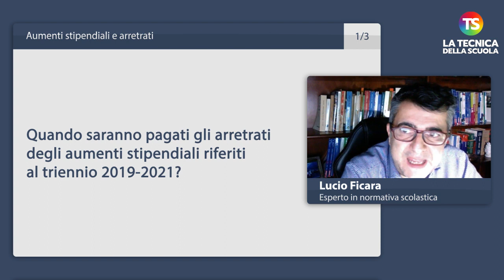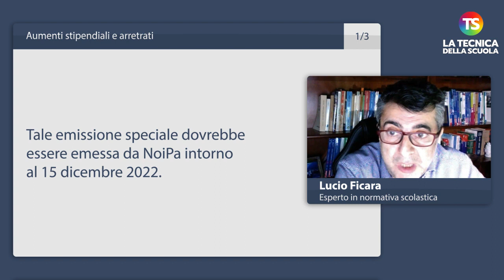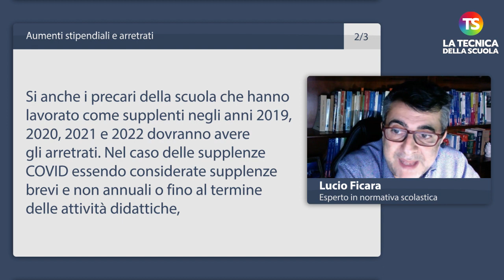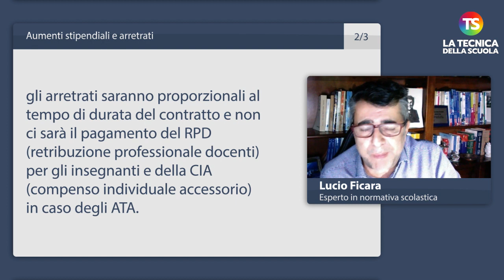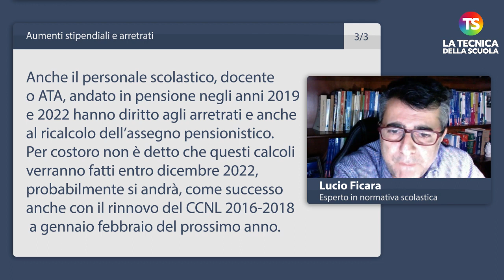Aumenti stipendiali e arretrati: a chi spettano?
L’appuntamento di oggi con la rubrica A domanda risponde, curata dal nostro esperto di normativa scolastica Lucio Ficara, è dedicato alla recente firma della parte economica del contratto scuola e alla relativa questione degli aumenti in busta paga per i docenti e del pagamento degli arretrati.

00:00 INTRO
00:26 Quando saranno pagati gli arretrati degli aumenti stipendiali riferiti al triennio 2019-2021?
01:37 I docenti e il personale ATA precari che hanno lavorato su organico covid, avranno anche loro gli arretrati come tutti gli altri precari con contratto al 31 agosto o al 30 giugno?
03:36 Per docenti e Ata andati in pensione tra il 2019 e il 2022 spettano gli arretrati degli aumenti
stipendiali e il ricalcolo pensionistico?

e sui nostri canali social